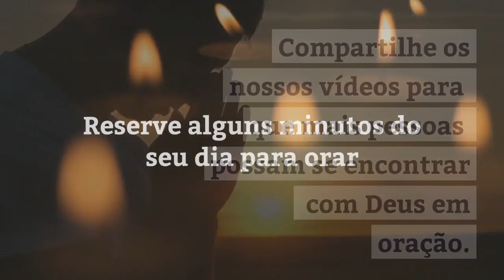Oração à São José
ORAÇÃO A SÃO JOSÉ

A vós, São José, recorremos na nossa tribulação, cheios de confiança solicitamos a vossa proteção no dia de hoje para todos os pais de família.
Vós fostes o pai adotivo de Jesus, soubestes amá-Lo, respeitá-Lo e educá-Lo com amor e dedicação, como vosso próprio filho.
Olhai todos os pais do mundo e especialmente os da nossa comunidade, para que, com amor e dedicação, eduquem os seus filhos na fé cristã e para a vida.
Protegei todos os pais doentes que sofrem por não poderem dar saúde, educação e casa decente para seus filhos.
Protegei todos os pais que trabalham arduamente no dia-a-dia para não faltar nada aos seus filhos.
Protegei todos os pais que se dedicam de corpo e alma à sua família.
Iluminai todos os pais que não querem assumir sua paternidade.
Iluminai todos os pais que desprezam seus filhos e esposas.
Enfim, olhai por todos os pais, para que assumam e vivam com alegria sua vocação paterna.
Amem.

Este é o seu canal de oração. Entregue o seu pedido a Deus e Ele te atenderá.
Que sua vida seja cheia de paz e amor. Que você espalhe alegria e vibrações positivas com seu amor.
Você é único e tem seus planos. Hora de colocá-los em prática.
Nosso canal vai te ajudar a chegar mais perto de Deus pela oração. Sejam bem-vindo(a).
Oração e Harmonia. Nosso local de oração.

CRÉDITOS:

Sheep Grazing in a Field

Vietnamese Children Riding a Bike
Editorial Use Only
Author: Videvo.net, Kiril Dobrev

Toddler Playing in Sea
This video can only be used for editorial purposes.

Olive on a Branch CU

Basilica of St. Nicholas Amsterdam

Sant Angelo Castle and Bridge

Young Couple Walking Dog at Sunset

Sunset over the Thames Timelapse

Song: Lullaby song "Little Princess"